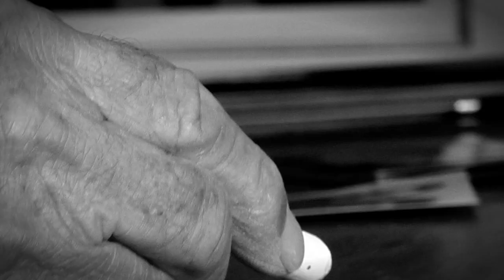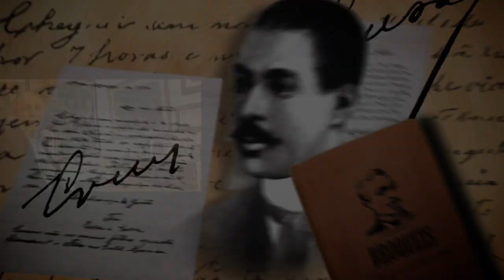SILVIO PLÉTICOS - Um Artista Em Construção.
SESSÃO FICAEMCASA SETCOM

Toda SEGUNDA, às 18h um filme do nosso acervo para vocês!
SÉRIE GRANDES NOMES DA ARTE CATARINENSE - 2010
Episódio SILVIO PLÉTICOS - 15 minutos.